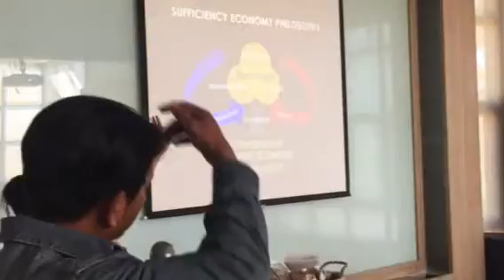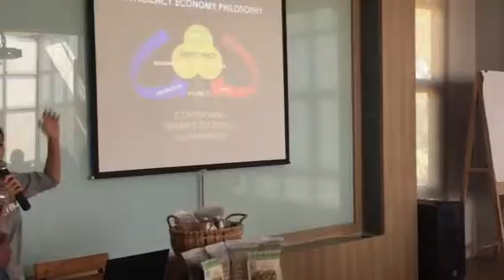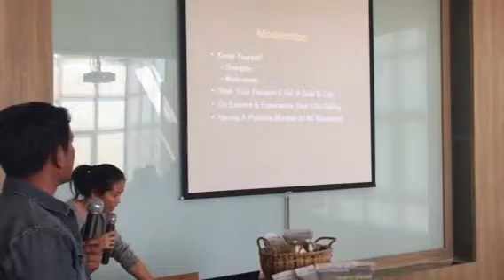Rairuenrom.RRR.Sustainable living.Learning center.Chiangrai.Thailand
Many group of people 40persons from Ministryof Agriculture Forestry and FisheriesOf Cambodia come to Rairuenrom.Chiangrai .Thailand